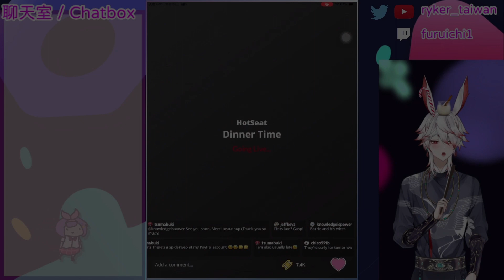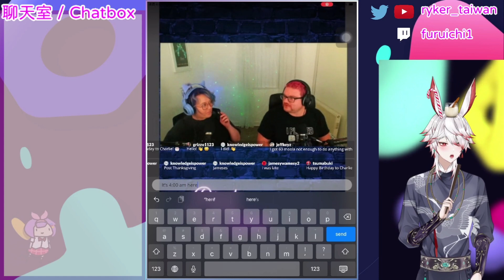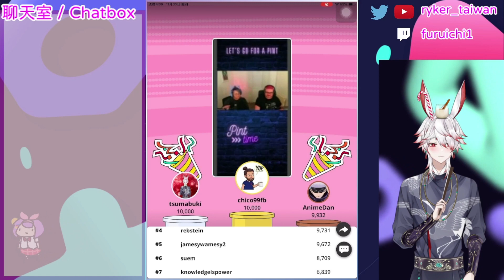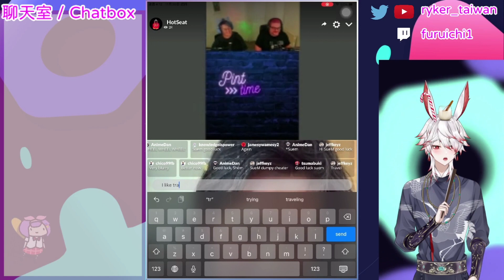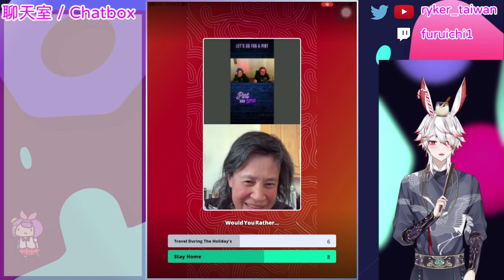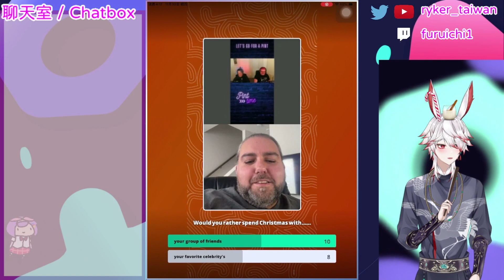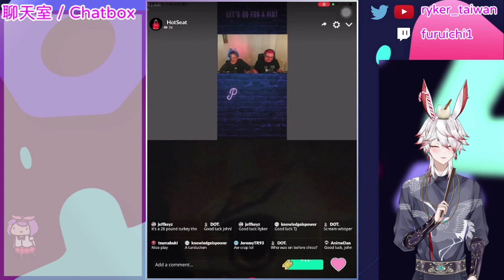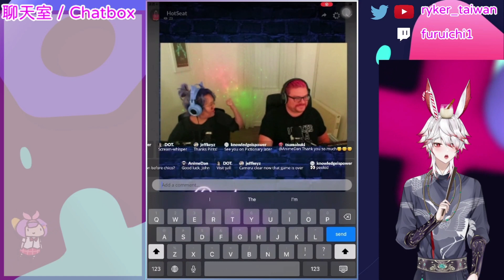遊戲節目『Hot Seat』試玩 遊戲日期：美國、英國，與台灣時間 2023-11-30（November 30th, 2023） 主持人：“Let's Go for A Pint”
遊戲節目『Hot Seat』試玩
遊戲日期：美國、英國，與台灣時間　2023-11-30（November 30th, 2023）
主持人：“Let's Go for A Pint”

【說明 / せつめい】
參賽者先答對第一題問題，即可獲得抽獎資格。被輪盤選中之人，可以預測主持人的問卷結果人數哪一樣比較多，正確即可獲得基本150 moola的獎勵，並可決定是否繼續翻倍。任何預測錯誤的結果則無獎金

💭資格賽問題
你覺得你很像塑膠袋嗎？（Do you ever feel like a plastic bag?）
⭕，人獲得資格（%）
❌，人失去資格（%）

第一位玩家：
問卷調查第一題
❎↘ ，人選擇這個（%）
✅↗ ，人選擇這個（%）
恭喜ooo獲得o.o英鎊獎勵
很遺憾，ooo並無獲得獎勵